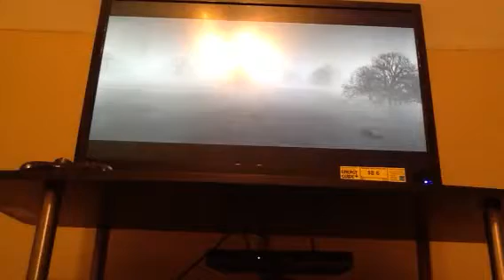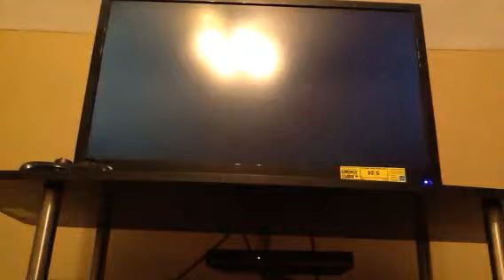Minecraft on xbox with candycane 2000